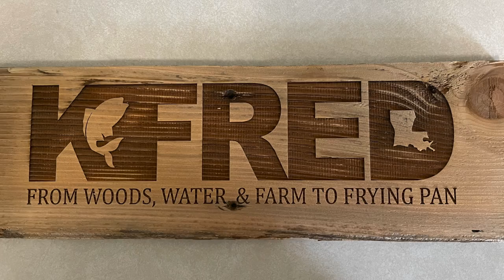Louisiana Dove Hunt (Catch*Clean*Cook) Pot Roasted Doves, Smothered Cabbage W/Smoked Sausage & Pork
North Louisiana dove hunt, four hunters we limited out. We cleaned the doves from the morning hunt and I prepared them for supper. I show seasoning the doves and then stuffing them with pork sausage. I also cooked some smothered cabbage with smoked sausage and pork. We enjoyed our hunt, the food and each others company.  We had a great time!